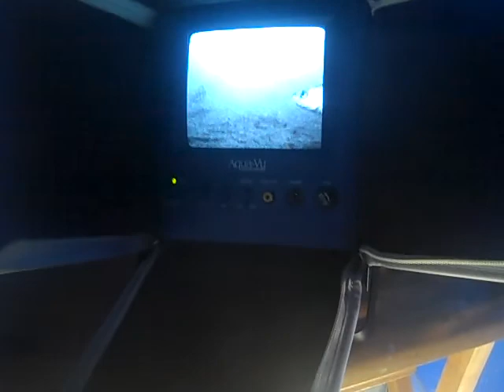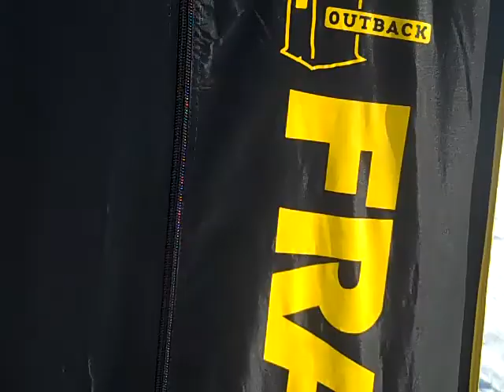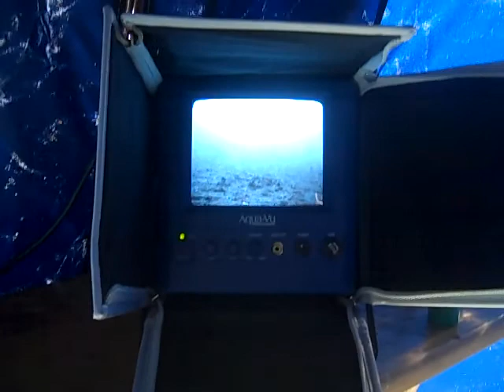Fishing with Bubba 2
Another ice fishing video produced by Tough Guy TV and Video Productions and hosted by Timothy "Bubba" Rhinehart of Oswego NY.